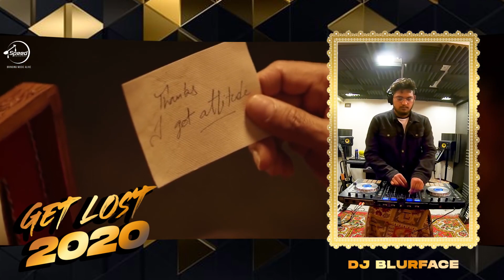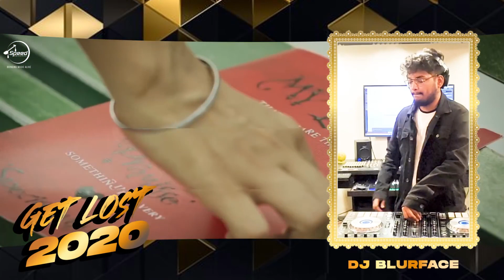Speed records 30 min Mix By Blurface | Hip hop | Trap | Punjabi Songs | Sidhu moose wala | Jazzy B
So year ago got the chance to blend them punjabi tunes into my hip hop and trap beats for one of the big pujabi label called Speed records hope you all like it

♫ Follow Blurface ♫

1. Bad
2. Kabza
3. Attwadi
4. Sad Song
5. Kareena Wargi
6. Kawa Wali Panchait
7. Putt Jatt Da
8. Jaguar
9. Goli
10. Bapu Zimidar